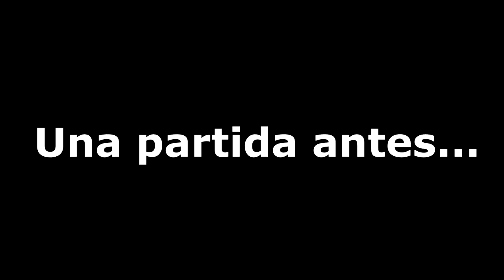TE OBLIGO A VER ESTE VIDEO DE MODERN WARFARE